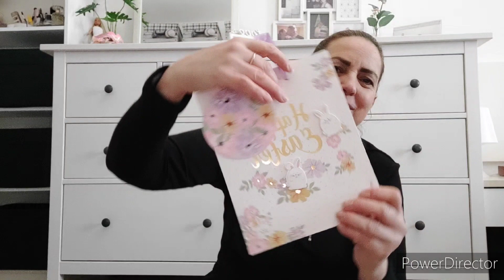Lindas decorações de Páscoa da loja Pepco na Itália 🇮🇹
Oi amores tudo bem com vocês?
Para quem não me conhece, me chamo Adriana e o meu canal Drika Vlog, sejam todos bem vindos.

Querem ficar mais pertinho de mim?